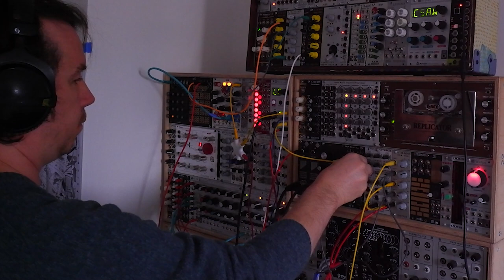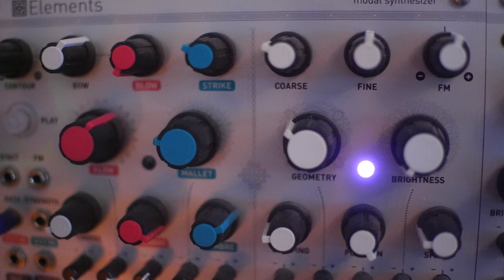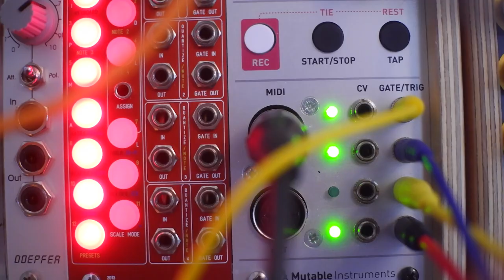5 Setups Around The House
Free improv meets Through The Keyhole! Originally made for Huddersfield Contemporary Music Festival's Unbound Listening #2